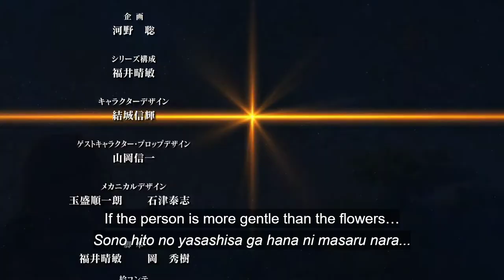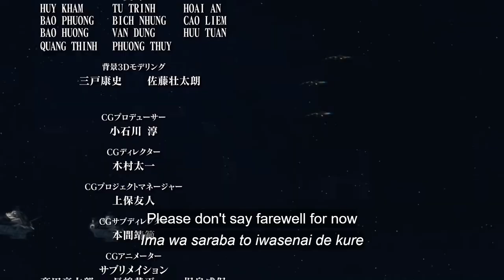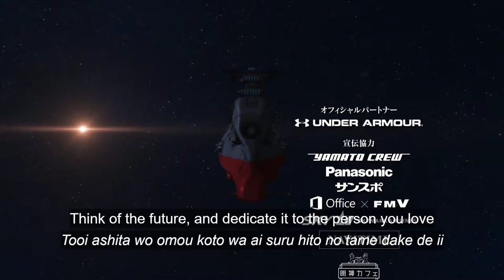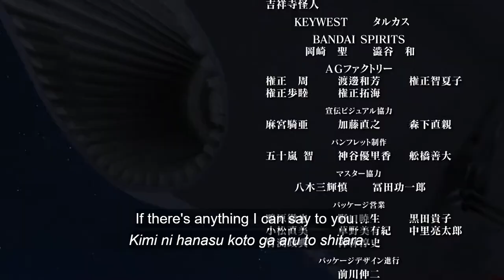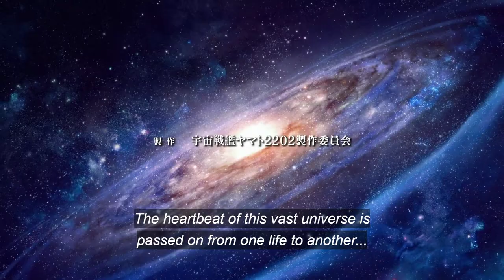Space Battleship Yamato 2202 Ending Theme